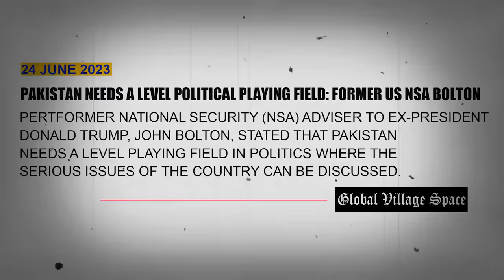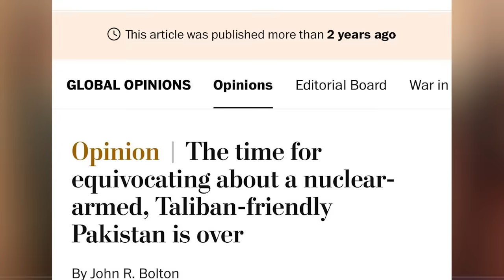Message to Pak Generals from Washington: Ambassador Bolton, Fmr US NSA Congratulates Imran Khan/PTI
Ambassador Bolton, Former National Security Adviser with President Trump, and Former U.S. Ambassador to UN is a Washington insider for more than 40 years, someone who knows Pakistan and it’s military well. In a candid discussion with Moeed Pirzada, Bolton sends a message to Pakistani Generals not to fool around with public mandate for Imran Khan and to accept the reality around them.
Bolton tells PTI supporters that they have won, are on the right side of history but wants people and institutions of Pakistan to understand concerns of United States on China.